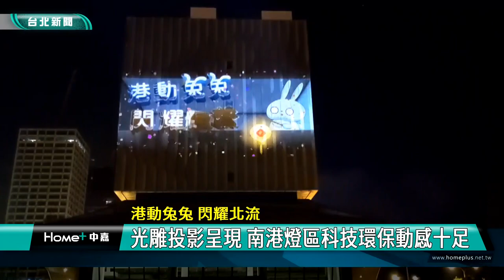燈會 台北|光雕 南港|北流 廣場|景點 建設|光害 風景|科技 環保|燈飾 行道樹|2023 中嘉新聞|港動兔兔 閃耀北流 光雕投影呈現 南港燈區科技環保動感十足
打破傳統燈藝做法 南港燈區採光雕投影方式呈現  既科技又環保

（中嘉新聞記者張啓騰/台北報導）睽違23年重返台北市舉辦的台灣燈會2/5起正式開幕，四大展區吸引國內外民眾前往賞燈，除了主燈區外，台北市12個行政區燈區也各自精采，其中南港燈區就結合科技以光雕投影呈現，配合北流無圍牆博物館計畫，不但動感十足還深具環保效果，現在就帶你一起來欣賞。

高亮度投影，邊緣融合與校正及動畫製作的聲光特效，台北市南港燈會打破傳統燈藝的做法，以光雕投影在北流文化館建築牆面上呈現歡樂活潑的元宵氣氛，結合科技技術的光雕投影不但在活動結束後不會遺留實體燈具，將廢棄物降到最低具有環保效果，在台北流行音樂中心南基地文化館前廣場無光害的環境投射，效果十足，連來往人車都能欣賞。

酷炫的光雕投影，內容更融入了南港人氣景點與重點建設，展現南港的人文與自然環境。

除了每晚六點到十點定時播放的元宵光雕秀外，廣場兩側的行道樹也掛上閃閃燈飾，營造浪漫氛圍讓民眾悠閒散步賞景，感受南港邁向新世紀的活力感。